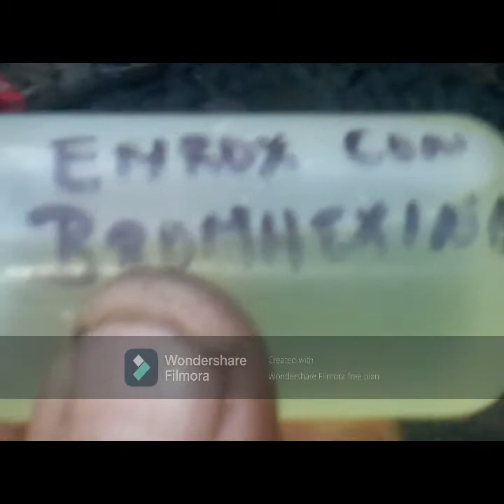como curar coriza ahogo en los pollos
ESTA  OCACION SE ENFERMARON DOS POLLITAS PONEDORAS LES SALIO UNA MASA ENTRE SU CUELLE Y SU GARGANTA Q BLOKEAN LA REWSPIRACION DELAS POLLITAS ,ALA CUAL LAS CURAMOS Y LAS TRATAMOS CON ANTIBIOTICOS ESPERO UY LES GUSTE .COMPARTAN Y DENLE LIKE ACEPTO CRITICAS SALUDOS MI GENTE